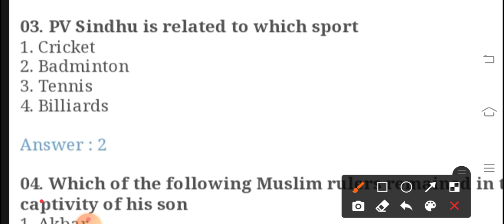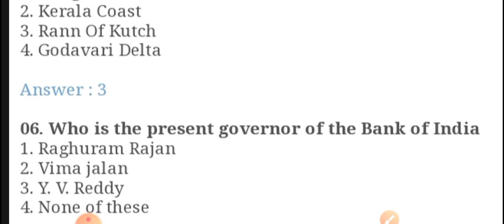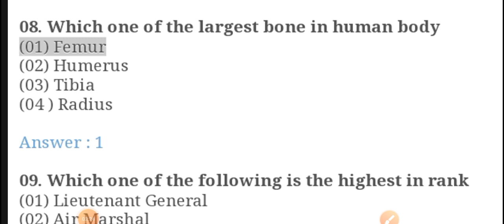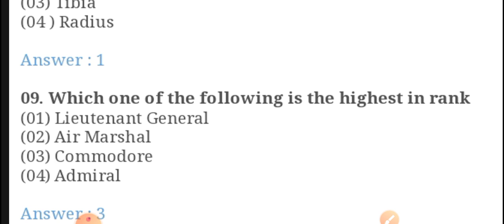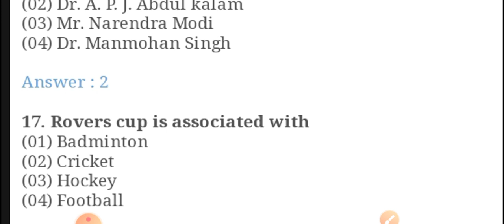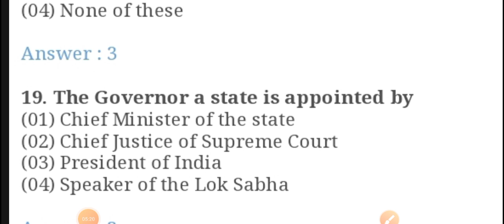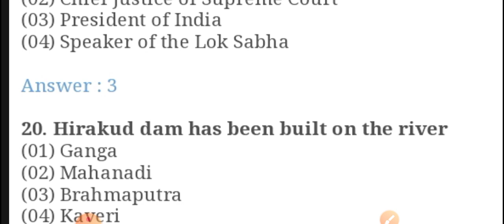AIIMS nursing GK questions practice||Aiims nursing exam||AIIMS nursing exam date.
Hello guys
aapko medical se related sare form ki information milegi mere YouTube channel per.

AIIMS Gk questions
AIIMS previous year Gk questions
AIIMS Gk questions practice
AIIMS nursing preparation
NEET results
NEET OMR sheet
AIIMS nursing previous year question paper
AIIMS nursing previous year GK questions
AIIMS paramedical previous year question
AIIMS paramedical admit card
AIIMS nursing admit card
AIIMS nursing exam date 2021
AIIMS paramedical exam date 2021
AIIMS nursing practice questions
AIIMS last year nursing paper
NEET phase-2
nursing through NEET
BHU bsc nursing cut off
Jipmer nursing cut off
AIIMS nursing gk questions
AIIMS nursing general aptitude questions